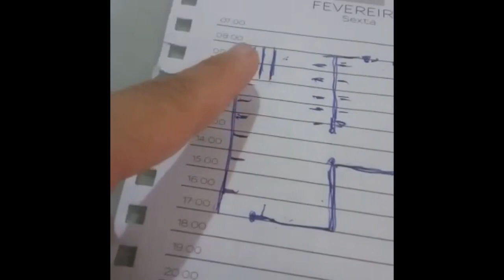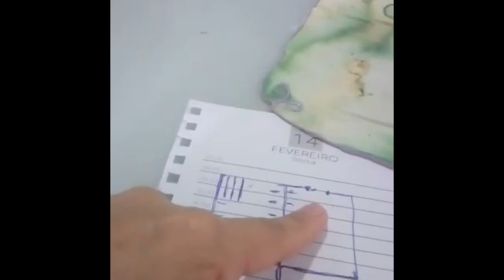Vou QUEBRAR TUDO abri a 3 meses, incrível já esta pequeno Lucilvana #$EU$UCE$$O Supermercado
Mercado, MiniMercado, Mercearia & Supermercados. Quer SABER como DUPLICAR, TRIPLICAR E MULTIPLICAR SEUS LUCROS EM 26 PASSOS DE FORMA RAPIDA, está GRÁTIS no meu
Quer mudar de vida e crescendo rápido, faturar alto, melhorar as vendas ou abrir o seu Supermercado,  Mercadinho, Mercearia, Mercado, Mercearia Pequena, Mine Mercado, Mercearia de Garagem ou HORTIFRÚTI você chegou no LUGAR CERTO...Já trabalho fazendo isso para os maiores mercados do Brasil, agora eu te conto como...você também pode usar essas técnicas CONTRA OS GRANDES CONCORRENTES, OU SIMPLESMENTE POR APLICAR AS TÉCNICAS DOBRAR SUAS VENDAS.

A PRIMEIRA COISA É BAIXAR AQUI GRÁTIS - AUMENTE SEU LUCRO EM 30% EM APENAS 26 DIAS

VEJA esse VÍDEO sugerido:
Tem vários videos no canal explorando de formas diversas esses temas só buscar e anotar os pontos principais e aplicar para vencer.

Conte suahistoria como seu Mercadinho, Mercearia, Mercado, Mercearia Pequena, Mine Mercado, Mercearia de Garagem ou HORTIFRÚTI começou e concorra a um presente

Quer falar comigo? Olha meu WhatsApp me chama lá ↴
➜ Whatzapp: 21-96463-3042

O CANAL MOSTRA A RESPOSTA
- Mudando de vida abrindo do zero sem dinheiro.
- Quanto gasto para iniciar minha Mercearia?
- Preciso de muito para começar minha Mercearia?
- Plano completo...do mercadinho.
- Planta, preços, valores de Infra Estrutura da Mercearia de Garagem.
- Valores de Infra Estrutura do Mini Mercado.
- Plano completo passo a passo com valores para montar sua Mercearia.
- Mercadinho pronto passo a passo.
- Abra um comércio com menos de 400,00 e saiba o que comprar para iniciar sua mercearia
- Como abrir sua empresa com pouco dinheiro
- Como ter mais lucro arrumando a loja do jeito certo
- Como abrir um supermercado com pouco dinheiro
- Vale a pena abrir um supermercado?
- Quanto consigo lucrar na minha Mercearia de Garagem?
- Plano de Negocio
- Como começar com pouco seu negocio
- Como montar um mercadinho com pouco dinheiro
_ Como fazer um layout que da lucro
_ Analise de loja que aumenta seu lucro

Planta de como montar, valores, custo do projeto, Como montar uma Mercearia de Garagem, Mercearia Pequena, mercadinho. Planta, preço, valores de Infra Estrutura da Mercearia de Garagem
quanto preciso para começar minha Mercearia de Garagem

 Mercado & MiniMercado & Mercearia & Supermercados..
...Lembra do caminho? Dando um passo de cada vez, 1 passo AÇÃO - aplicar o que aprendeu, 2 passo FOCO - focar naquilo que quer, 3 passo TRABALHE - mas o céu é o limite. Seja sempre bem vindo, e obrigado pelo comentário e o apoio dado ao Canal Roberto Draeger ,você em breve sera um grande supermercado de 400m2 faturando 1 milhão topa o desafio? Já baixou o seu livro aumente seu lucro em 30% é grátis...Mercado & MiniMercado & Mercearia & Supermercados..

Como abrir um supermercado,
Layout que da lucro arruma,
Mercearia 22,
Mercearia fatura,
Esse vídeo,